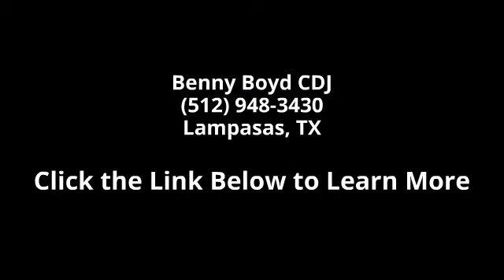2014 Dodge Avenger SE - Benny Boyd CDJ - Lampasas, TX 76550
2014 Dodge Avenger Se Condition: Used Mileage: 7069 Transmission: 4-Speed Automatic w/OD Exterior Color: Red Doors: 4 Stock: EN104266 Cylinders: 6